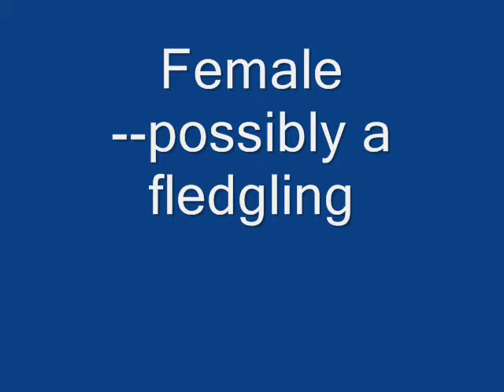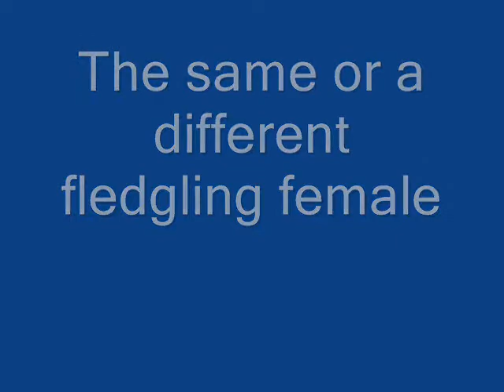Hooded Orioles Feed on Nectar: Males and Females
Hooded Orioles visit--an adult breeding male and female fledglings. They are drinking nectar with no artificial coloring, 1/4 cup sugar in 1 cup of boiling water, cooled. Northern California